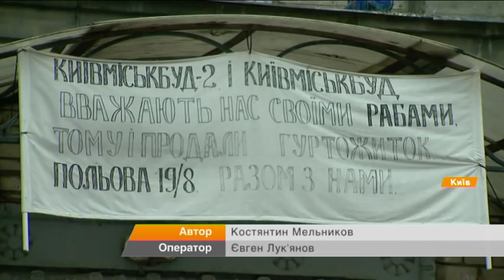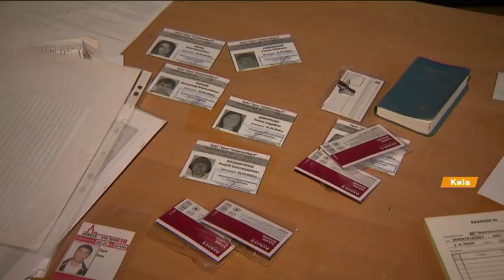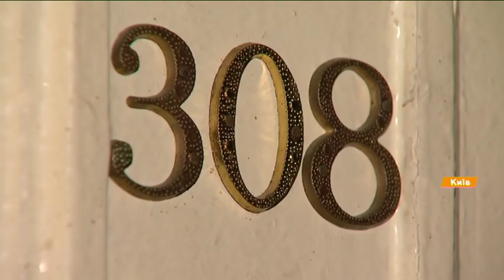Верховный суд признал незаконным выселение людей из киевского общежития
Справедливость удается восстановить. Еще в начале ноября в помещения людей ворвались несколько десятков молодых людей спортивного телосложения и пытались выставить за дверь столичного общежития на улице Полевой. Их силой выбрасывали из комнат, крушили мебель, выламывали двери и пускали слезоточивый газ.